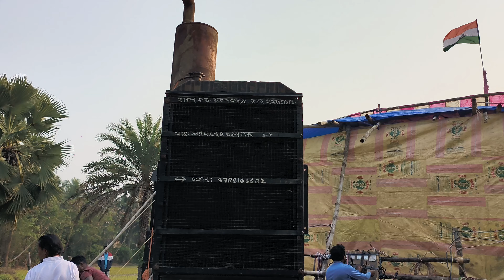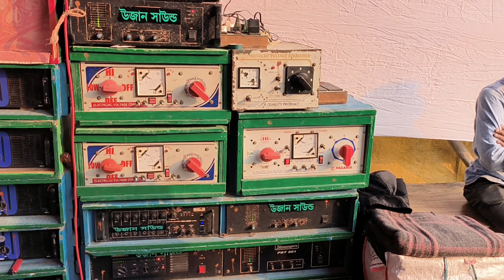তুলকালাম কাকে বলে দেখুন 💪 Ujan Sound 10/12 Setup নিয়ে সরিষায় || অন্যদিকে Neel সাউন্ড টেস্টিং হবে 🤔